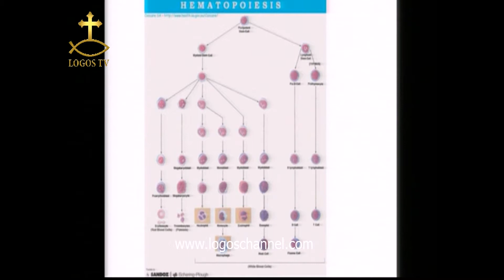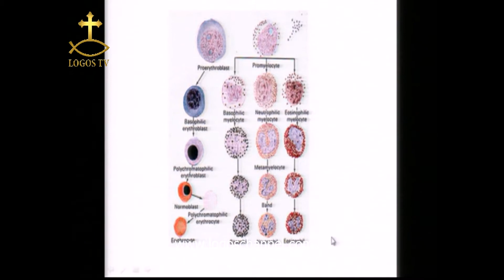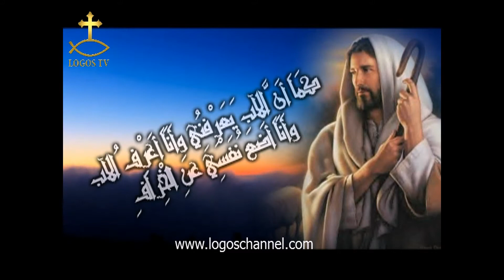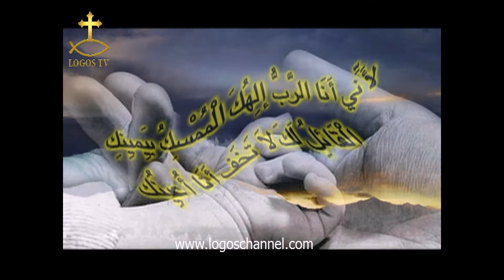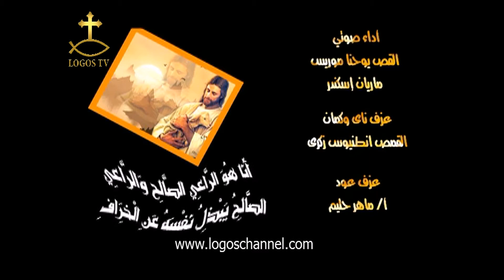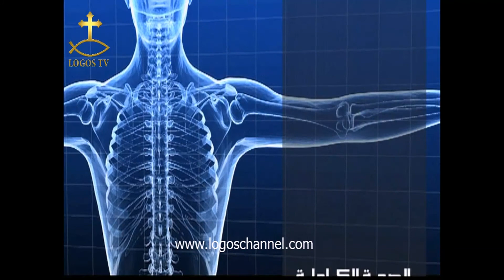الصحة الكاملة - الدم امراضه ووظائفه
برنامج الصحة الكاملة
حلقة عن الدم امراضه ووظائفه
تقديم د . شهيرة ملك   ضيوف الحلقة د . مارى المصرى  د . عماد ابراهيم
بتاريخ 16/9/2012